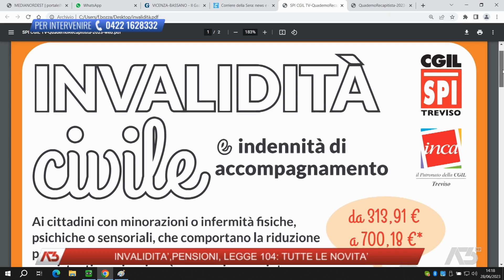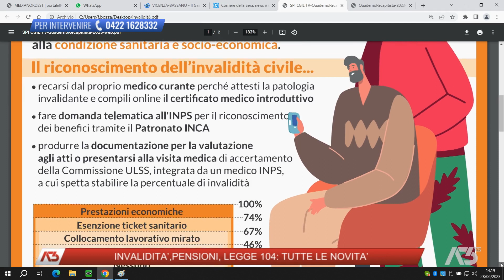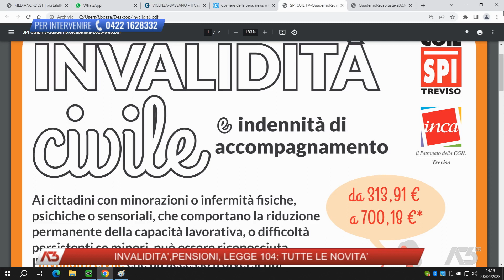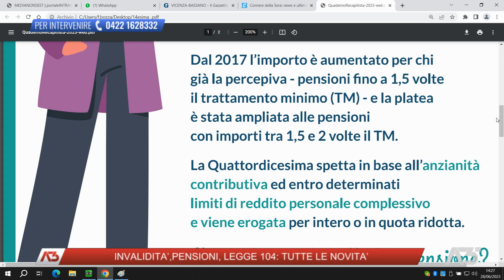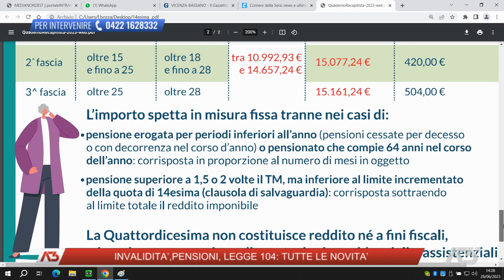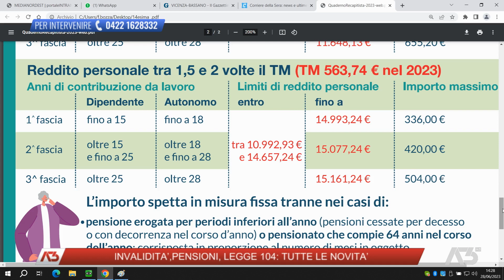EDIZIONE STRAORDINARIA 13:30 | 28/06/2023